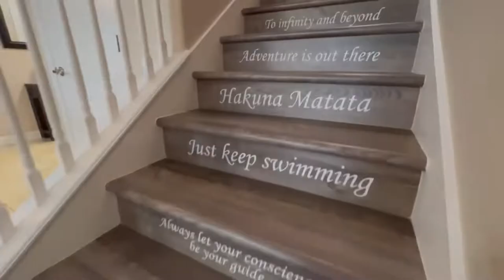Minnie Mansion Luxury Vacation Villa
Be our guest! Our Disney themed “Minnie Mansion”, 6 bedroom, 6 bathroom pool home is meticulously clean and newly renovated. It offers luxurious and spacious living for families visiting the Orlando area theme parks - it's only a short, 12 mile drive away from Mickey and all his friends, located on the fabulous Champions Gate Resort.

An amazing luxury themed villa awaits the fun seeking members of your family.

Peter Pan bedroom:
Never grow up and fly off to Neverland in our Peter Pan themed bedroom. This room boasts Captain Hook’s Jolly Roger full size bed docked along the twin Dream & Magic boat bunkbeds! Watch movies on the 55” 4k smart TV with twinkling stars above you.

The Peter Pan bedroom and Princess bedroom are connected by an en-suite Jack and Jill bathroom with an oversized walk in shower, toilet and double sinks.

Princess bedroom:
Sleeping beauty can dream the night away under the stars in our Princess castle bunkbed with 4 twin beds and tube slide. Stay up past midnight watching movies on the 43” 4k Smart TV.

Toy Story bedroom:
Join Woody, Buzz and the rest of the gang in Al’s Toy Barn. Our Ultimate Toy Story room is perfect for children of all ages! Climb up the wooden blocks to get to the twin size bunk and slide down to the queen size bed. Watch TV with the Little Green Men on our 55” 4k Etch A Sketch as the stars twinkle above.

Primary Bedroom:
The upstairs primary bedroom has a King size bed, huge walk-in closet and en-suite bathroom with a large soaking tub. There’s a 55” 4k Smart TV. USB hub chargers on the nightstands.

King Suite:
Our spacious 1st floor King Bedroom Suite offers a 55” 4k smart TV, large closet and en-suite bathroom with a walk in shower. It is equipped with USB hub chargers on the nightstands.

Queen Suite:
Our beautiful Queen Bedroom Suite on the 1st floor offers a 55” 4k smart TV, large closet and en-suite bathroom with a shower-tub combo. It is equipped with USB hub chargers on the nightstands.

The Mickey themed kitchen is equipped with you in mind, ensuring it feels like a true getaway. It has stainless steel appliances and granite countertops. We know how important a good cup of coffee is and provide a large Keurig machine and coffee pot. There is a Mickey waffle maker, kettle, Mickey crock pot, and plenty of pots, pans and baking sheets. You will find everything you need to prepare delicious meals.

The breakfast bar has seating for four while the dining room table has seating for eight.

Relax by the cultured stone fireplace in our open concept family room watching your favorite show on the 75” 4K Smart TV with ample seating for the entire family.

The upstairs movie area has an 85” 4k Smart TV with a sound bar and leather seating for everyone to play on the Nintendo and Sega Genesis game systems.

Take a journey under the sea in Ariel’s gadget filled grotto after a long day at the parks.

Game the night away in our climate controlled black light Marvel themed game room featuring the World’s Largest Pac-Man / Galaxia Arcade game and its HUGE, 108″ LED screen. There’s two 65” Flatscreen TVs, X-Box, PlayStation, Nintendo Switch ready docking bay, Foosball table, Air hockey, Basketball and arcade games. There’s plenty of board games for rainy days or play our own Hidden Mickey game hidden throughout the house and win a prize from us!

The laundry room has a full size washer and dryer available for your use to make a longer vacation easier to pack for. There’s also an iron and ironing board.

For our youngest travelers the home is equipped with a high chair, stroller, and pack n play. There’s outlet covers, retractable baby gates on the stairs, a pool alarm and child safety fence by the pool.

To complete your experience outside you will find an inviting Nemo & friends themed covered lanai complete with pool and bubbling spa, outside dining table with chairs and sun loungers, 4K Smart TV as well as a giant Connect 4 and giant Jenga game. There are outdoor plates and glasses for the patio area. There’s also a bbq for your use, (we recommend hamburgers and hotdogs because fish are friends not food 😂) with the first tank of propane on us, so just keep grilling